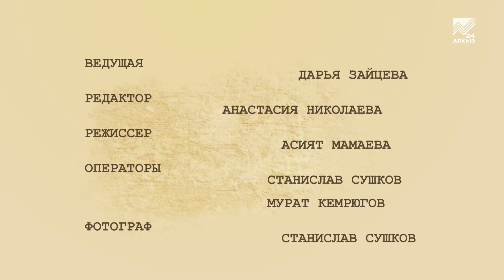Женский портрет - Воспитатель детского сада Юлия Кириченко (02.06.2019)